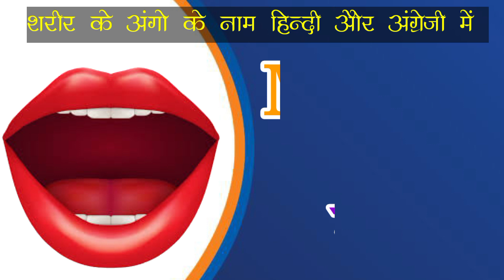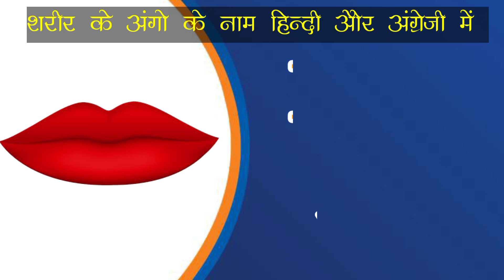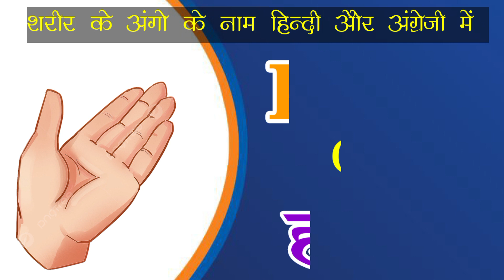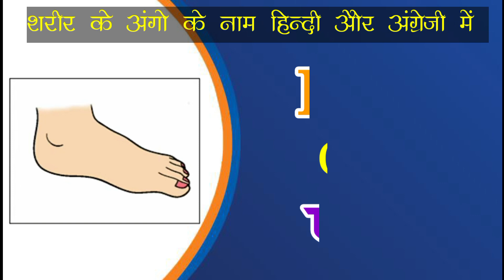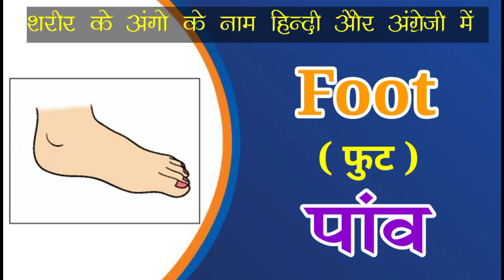HUMAN BODY PARTS NAME IN HINDI AND ENGLISH WITH PICTURES & FUNCTIONS | शरीर के अंगों के नाम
Human Body Parts Names in Hindi and English | शरीर के अंगों के नाम के नाम हिन्दी और अंग्रेजी में
मानव शरीर में लगभग 80 शरीर के अंग होते हैं। हम सभी शरीर के अंगों के नामों के बारे में नहीं जानते हैं, लेकिन इस वीडियो को देखने के बाद, आप उनके कार्य के साथ हिंदी और अंग्रेजी में  शरीर के अंगों के नाम जानेंगे। यह आपको मानव शरीर के अंगों के बारे में अपने ज्ञान और जागरूकता को बढ़ाने में भी मदद करेगा। शरीर के कुछ अंगों का नाम आंख, नाक, त्वचा, मुंह, जीभ, दांत, होंठ, बाल, हाथ, पैर, पैर की अंगुलियां, हृदय, फेफड़े, मुंह, अंगूठा आदि हैं।

Human Body Parts Name Hindi & English with Pictures | शरीर के अंग | Name of Body Parts
मानव शरीर के अंगों के नाम हिंदी और इंग्लिश में / human internal body parts name
शरीर के अंगों के नाम body parts name । name of body parts। body parts name Hindi and English
शरीर के अंगों के नाम हिंदी व इंग्लिश में,Body parts chart,Sarir ke ango ke naam,part of body naam
Body parts in english and hindi with pdf | Parts of the body in hindi | शरीर के अंगों के नाम |
50 Body Parts Name In Hindi and English | Human body parts name | शरीर के अंगों के नाम